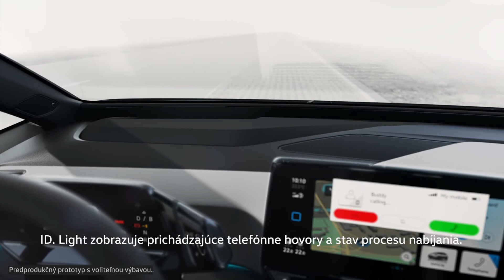ID. Light | Volkswagen ID.3